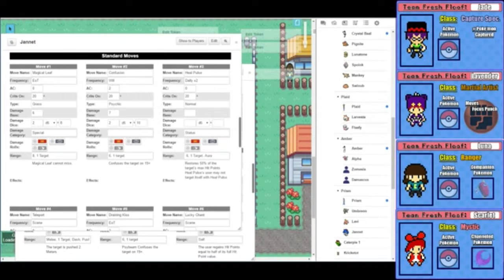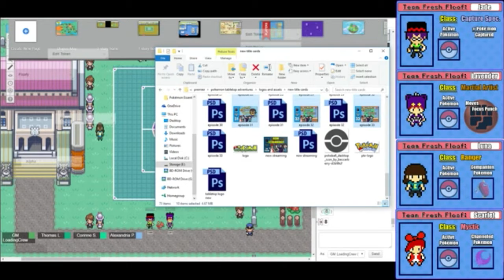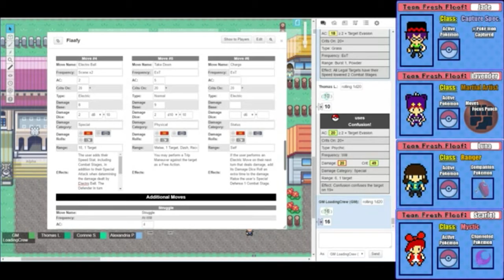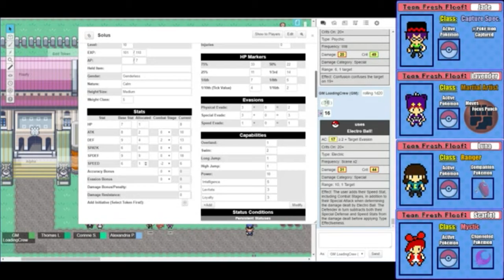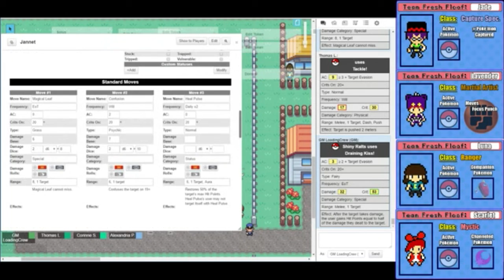Pokemon Tabletop Adventures - Utopus Region - Episode 92 (ft xthedarkone, megami33, and lady nanaki)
TheLoadingCrew aka GM stuart, alaina prana, xthedarkone, and Megami33 of Team four Star play the fanmade Pokemon Tabletop RPG as Team Fresh Floof. Today is the final round of the singles tournament, who will win?!